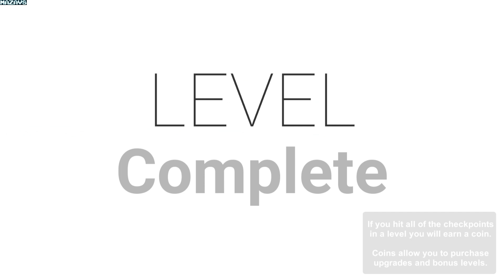Planet Surfer | GamePlay PC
Planet Surfer will have you gripping the keyboard as adrenaline is pumping through your body as you race across galactic landscapes while dodging dangerous obstacles and collecting powerful upgrades.

Planet Surfer is a non-stop anti-gravity survival racer and the ultimate forward scrolling don’t run into stuff game developed as a love letter to the temple run quintet and the early 3d sonic games. Set in the distant future, you glide through obstacle heavy terrain trying to reach the end of 40+ levels while weaving through everything from trees to spike traps floating on lava.

Put your skills to the test and run through our unique forward scrolling universe to save the world from destruction... before it's too late!

Features:

*Explore 40+ hand crafted obstacle dense courses dispersed across 4 different semi-realistic biomes including Earth, a dessert planet, a water dense beach planet, the stories central fire planet, “Voltanis”, plus one unrealistic, meme filled, unlock-able biome.

*New to racer/runner survival games? No Problem!! Planet surfer provides various tutorials and allows for the player to have plenty of room to try and try again until they graduate from cadet to captain and acquire insane reflexes.

*Navigate across the various levels going to any place you have unlocked whenever you desire with an immersive level/planet select menu.

*Participate in a very “meta” story where your character is in a VR space competing in a drone navigation program to get to be the person allowed to take a chance at controlling a real drone on a one time, make it or break it, mission to save the universe.

*Experience the inside of your ship from a first person prospective including your very own living space, hologram machine, and “swively” captains chair.

*Earn coins by hitting all the checkpoints in any given level which are sometimes place in locations requiring reflexes to reach, sometimes placed in locations that require exploration to discover, and sometimes are just a bit of puzzle.

*Spend coins in an interactive upgrade shop on your ship to unlock new abilities, enhance abilities, customize your ship, and unlock bonus levels.

Unlock abilities including (but not limited to):
*Phase Dash: You can literally phase through obstacles in a dashing motion for a limited period
*Jump booster: Once you unlock this the game takes on a 3d platformer element.
*Shrink Drive: So you can fit in the small places temporarily.
*Time slowing drive: For the moments in the game that would be near impossible without it.

Combine your various abilities in unique ways to get through levels in ways that are creative and fit your play style.

Experience alternate endings depending on whether you succeed or fail on your final mission making for a fun story experience. (Players are not intended to succeed on their first try of the final mission but if they do, we want to hear about it!)

Prepare yourself, the late game tracks are extremely difficult and will likely not be beaten by most players due to sheer difficulty. That is OK, the planet surfer program probably should not have entrusted the fate of the universe to gamers.. But, they did.

*Warning: Planet Surfer contains fast moving imagery and various effects such as white flashes that may potentially trigger seizures for people with photosensitive epilepsy.